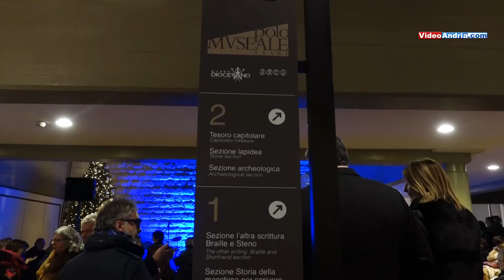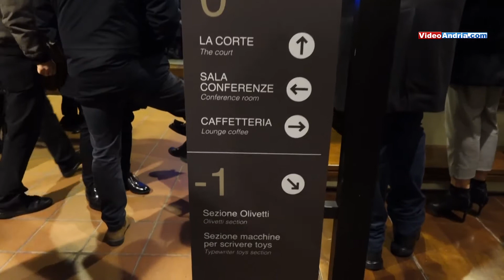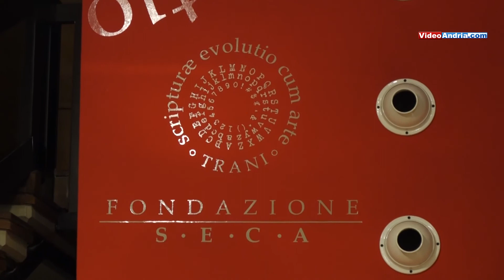Natale Tranese: musica Gospel presso il rinnovato Polo Museale di Trani grazie alla Fondazione Seca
Grande partecipazione domenica 20 dicembre alle ore 19.30 per il primo appuntamento della rassegna “Sere d’incanto”, organizzata dalla Fondazione Seca presso il rinnovato Polo Museale di Trani. La manifestazione, completamente gratuita e aperta al pubblico, vedrà l’esibizione del Wanted Gospel Chorus che farà tappa proprio nella città di Trani all’interno del tour 2015 “Just – Christmas”.

Questo appuntamento è stato fortemente voluto dalla Fondazione Seca per festeggiare le festività natalizie e l’arrivo del nuovo anno, oltre che, naturalmente, per far conoscere la struttura in attesa dell’inaugurazione ufficiale delle aree espositive, che avverrà ad inizio 2016. Il Wanted Chorus nasce nell’ottobre 1997 in Puglia; si mette in evidenza grazie all’energia, alla creatività ed alla carica emotiva di ciascun componente. Si esibisce, ormai da quasi 20 anni, nei teatri, nelle piazze, negli auditorium di numerosi comuni d’Italia e non solo.

Oltre l’appuntamento di domenica 20, la rassegna “Sere d’incanto” prevede altri tre appuntamenti: è in programma per sabato 26 dicembre con lo spettacolo "Note di Celluloide Ensamble”, un tributo alle grandi colonne sonore del cinema italiano; il terzo appuntamento della rassegna è previsto per lunedì 28 dicembre con la presentazione del nuovo libro di Monsignor Lorenzo Leuzzi “Il Vangelo della Misericordia”, dove saranno presenti tra i relatori, oltre l’autore del libro, Antonio Felice Uricchio, Rettore dell’Università degli studi "Aldo Moro" di Bari, il professor Filippo Maria Boscia e Monsignor Domenico Marrone. Modererà l’incontro Tonio Tondo, giornalista de “La Gazzetta del mezzogiorno”. L’ultimo appuntamento, invece, per salutare l’arrivo del nuovo anno, è in programma per domenica 3 gennaio: il gran finale è affidato al concerto di Mario Rosini “Unplugged”, artista di indiscusso valore.